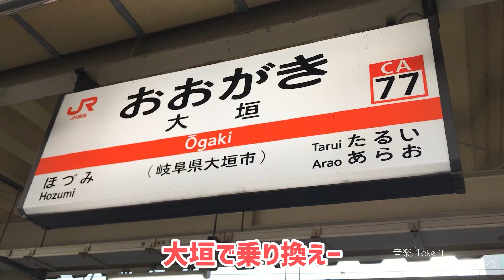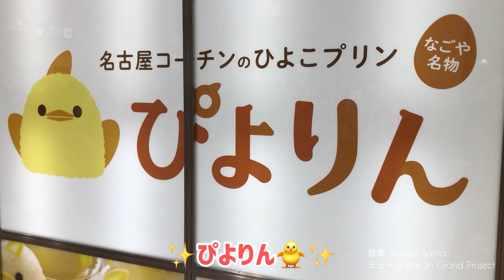【青春18きっぷ】大阪→名古屋＊ぴよりん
ぴよりん